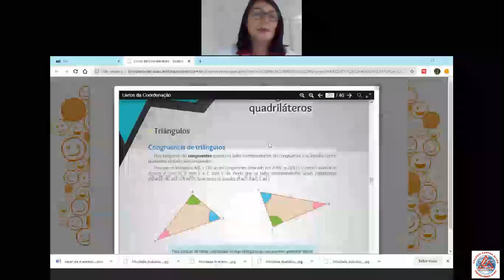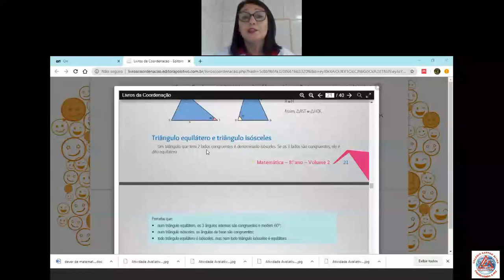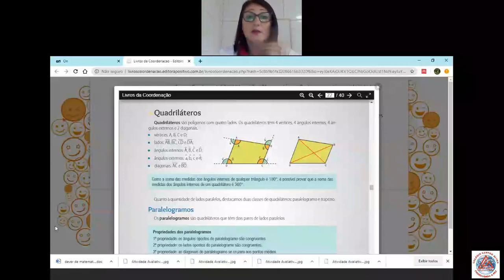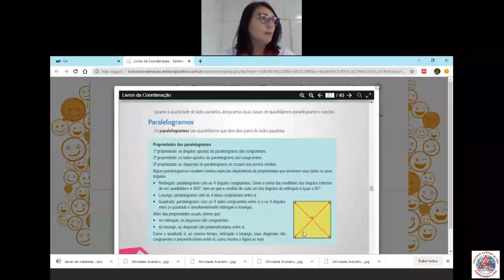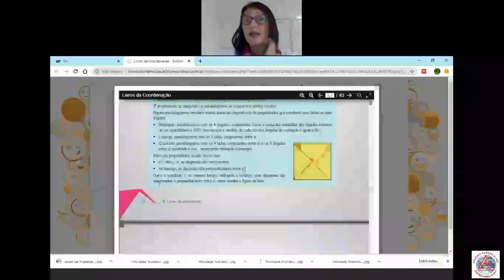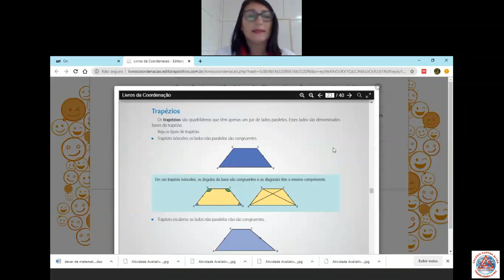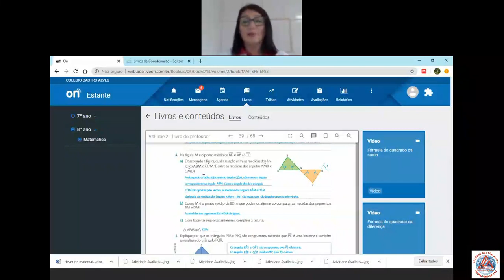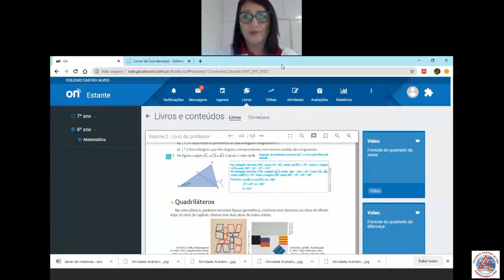Videoaula de Matemática - Professora Marilza - 8º Ano - Live do dia 28/05